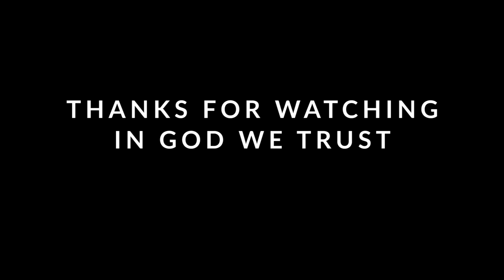AMAZING MEDJUGORJE - Spend 3 Minutes to See HEAVEN ON EARTH!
AMAZING MEDJUGORJE - Spend 3 Minutes to See HEAVEN ON EARTH! - Watch Till The End
💭 Share your ideas and thoughts in comments!

✝️🙏 MEDJUGORJE MOVIES ✝️🙏
Medjugorje Land of Faith
Miracles in Medjugorje
Medjugorje: The Miracles and The Message
Pilgrimages of Europe: MEDJUGORJE, Bosnia
The Holy Rosary in Medjugorje

✝️🙏 MEDJUGORJE E-Books ✝️🙏
Of Men and Mary: How Six Men Won the Greatest Battle of Their Lives
Theology of the Body in Simple Language
"Get Us Out Of Here!!"
My Heart Will Triumph
MEDJUGORJE: The Queen of Peace and Her Messages to the World
Blessed Among Women: Dreams and Visions of Mary
Ten Secrets: The Hidden Prophecies of Medjugorje and the Path to Peace
Medjugorje: The Last Apparition
The Medjugorje Messages
Medjugorje's Ten Secrets: How to Prepare

✝️🙏 MEDJUGORJE Paper Books ✝️🙏
Queen of the Cosmos: Interviews with the Visionaries of Medjugorje
The Amazing Secret of Purgatory
Medjugorje: The Message
Medjugorje: THE LAST APPARITION-How It Will Change the World
Pray With The Heart
The Thunder of Justice

Every year more then one million people from different countries go to Medjugorje (Bosnia and Gerzegovina) to do their pilgrimage trip. Most of them are Catholics, but there are other Christians such as Orthodox and Protestants.
People say that there is a supernatural appearance by the Blessed Virgin Mary called Marian Apparition, but we can't approve or denied this revelation. We can strong say that Medjugorje is a wonderful place.

My friends ask me, can you use GoPro as a regular camera?
I think, yes you can. Watch this video and tech spec that I used to make it.

Tech spec:
GoPro Hero 4 Silver
Zhiyun Z1 Evolution 3-Axis Handheld Gimbal for GoPro

♥♥♥ SUPPORT US! ♥♥♥
If you buy on Amazon use my links so I will get some money:
👉 Camera, Photo & Video

All money will be used for making a lot of review and tutorial videos, and everything that keeps adding education videos about GoPro and editing GoPro footage :)